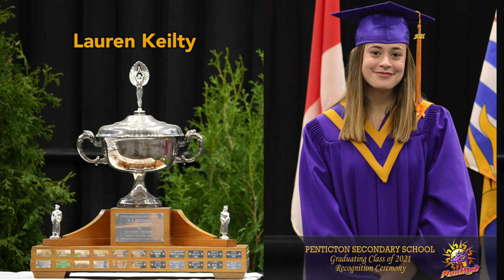Pen High Grad 2021 HD 1080p @ 8000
Penticton Secondray Grad Ceremony Video.